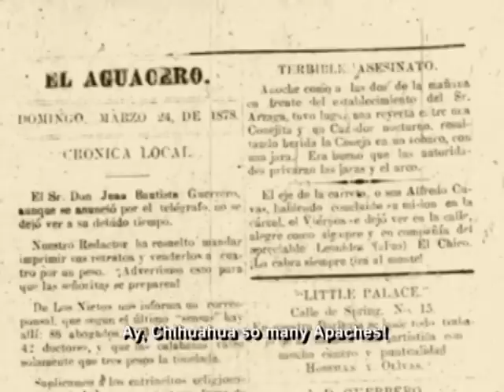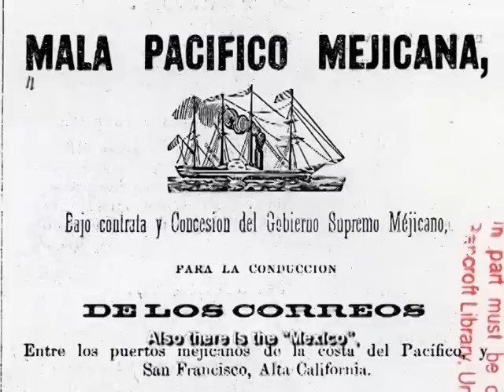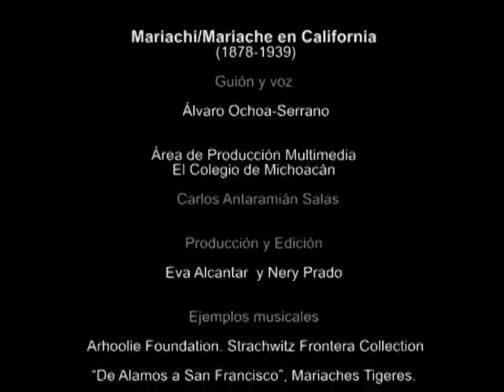Mariachi in California (1878-1939).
Subtitled in English. West Mexico and California. El Colegio de Michoacán and Casa de la Cultura del Valle de Zamora edition.